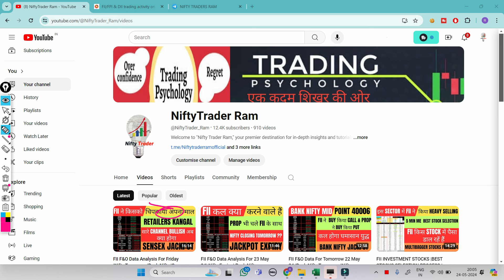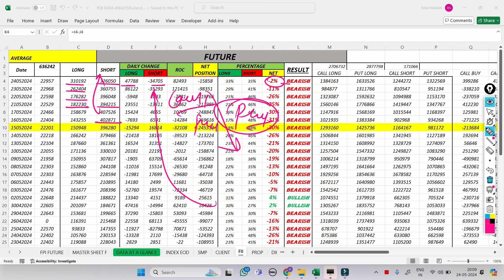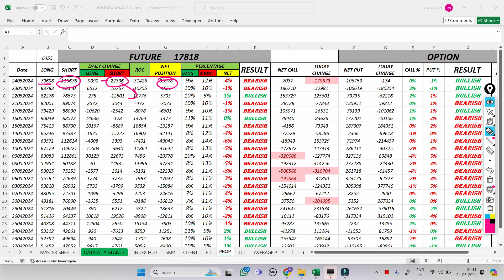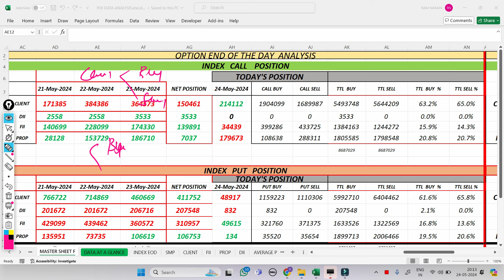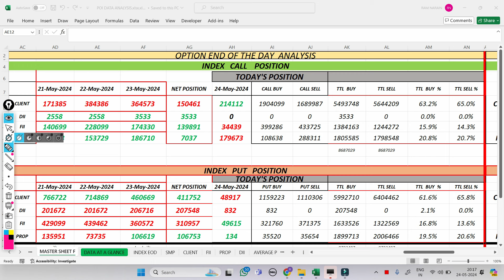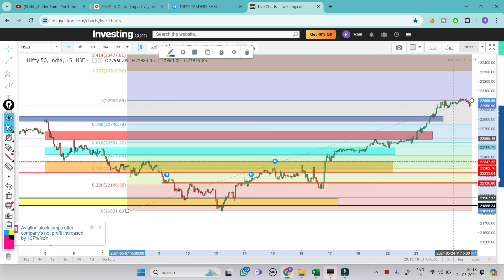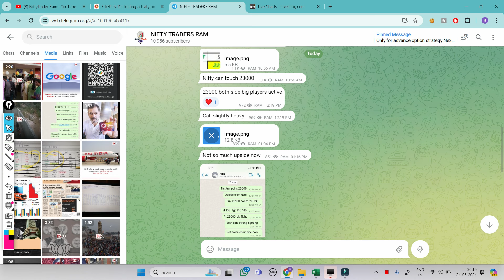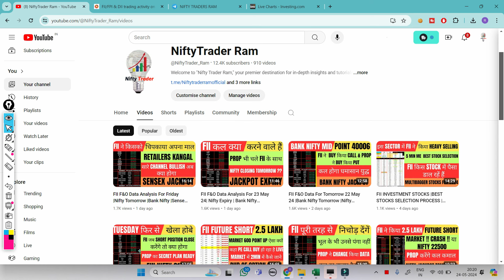FII F&O Data Analysis For Monday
market psychology
 stockmarketpsychology

cnbc awaz
zee business